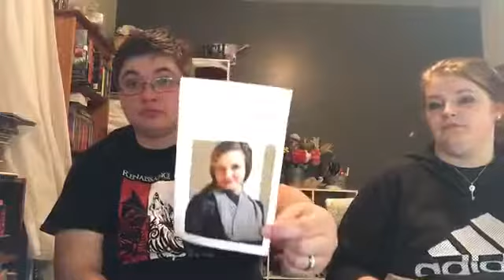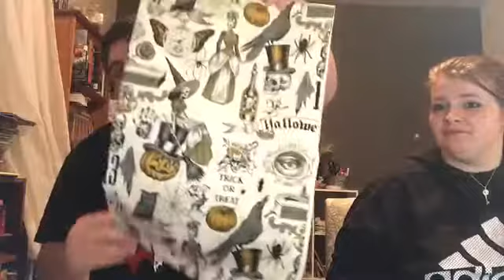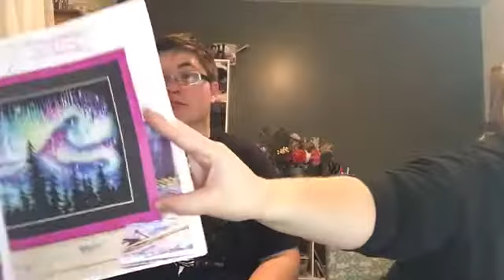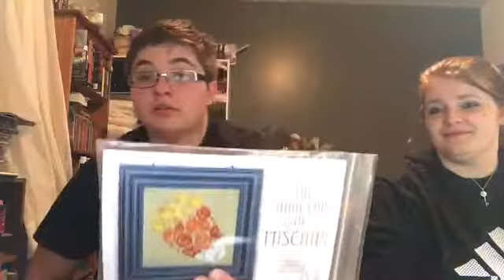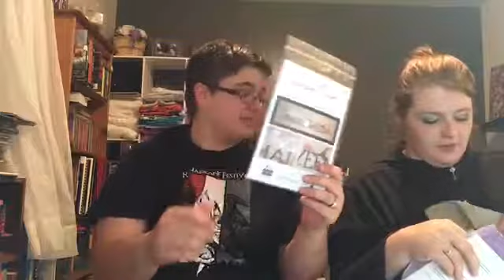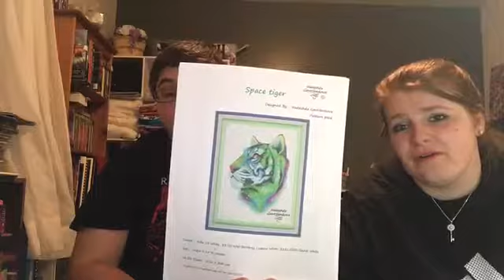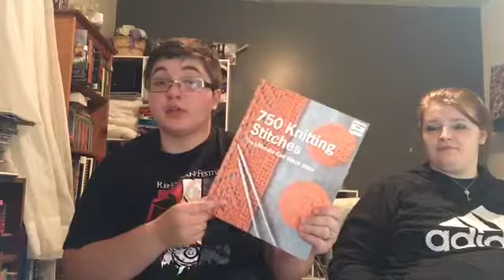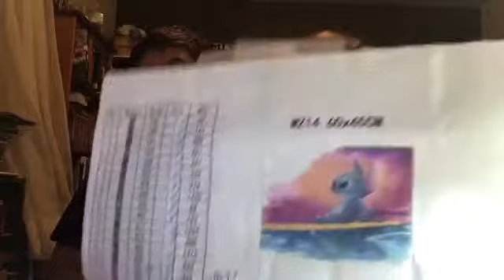FlossTube #6 Knitted Finishes!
If you guys would like to check out Ashley’s new